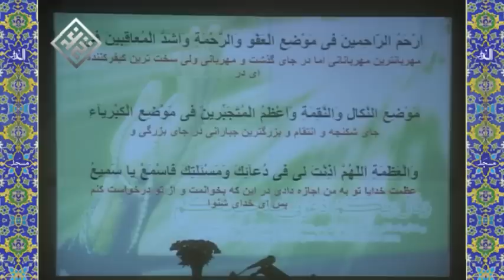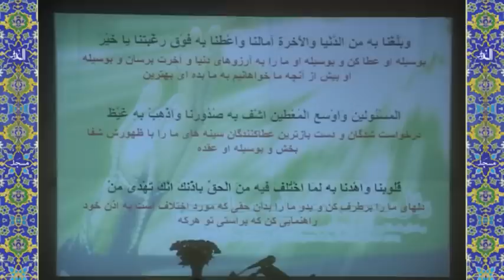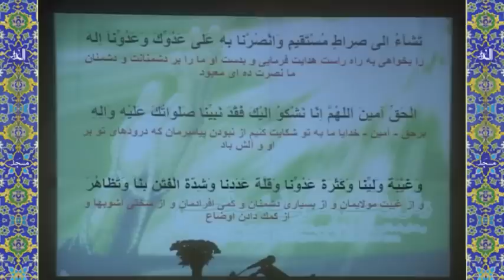Due Iftitah دعای افتتاح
تهیه شده در مسجد الغدیر
رمضان ۱۴۳۲
ونکوور - کانادا